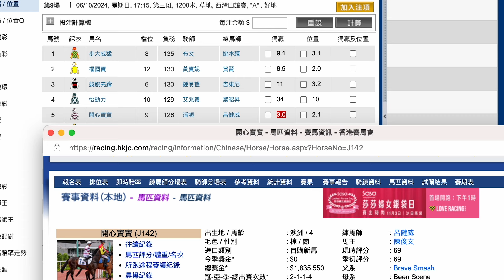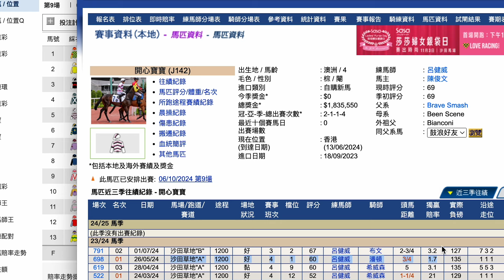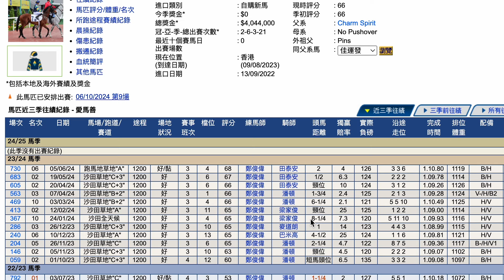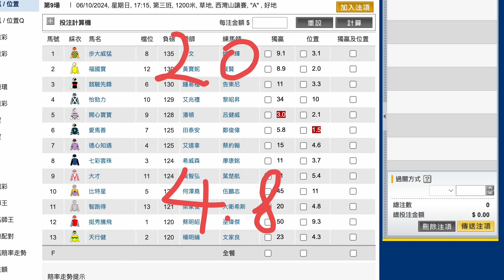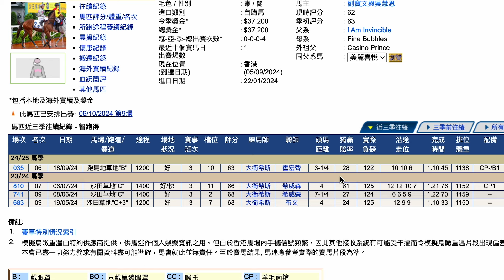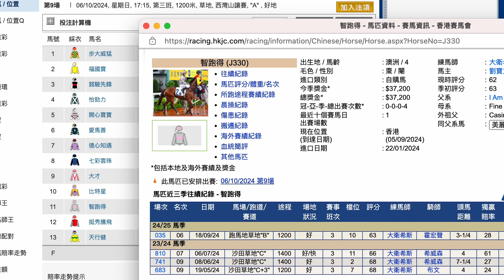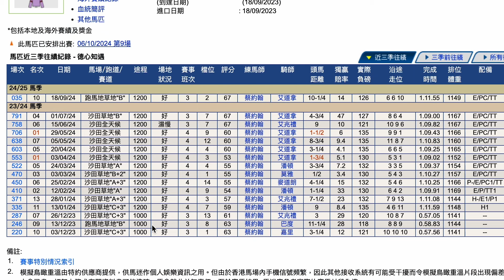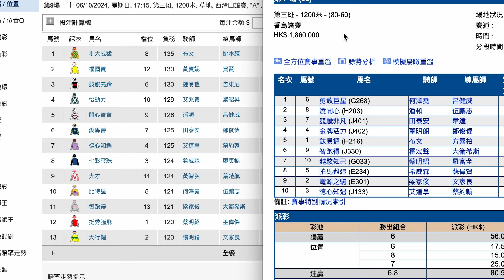【賽馬貼士】10月6日 值搏冷馬！｜獨贏有20倍 位置都有4.8倍！值得一搏！